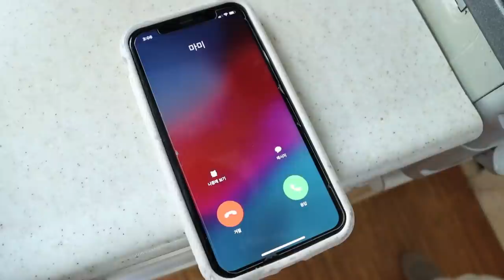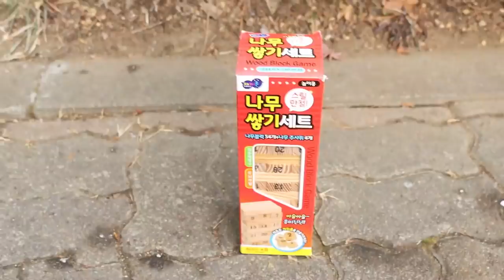도둑이 들었다-범인은 과연 누구? [오마이비키]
내가 자고 있는 사이에
내 물건을 훔쳐가 범인은 누굴까?